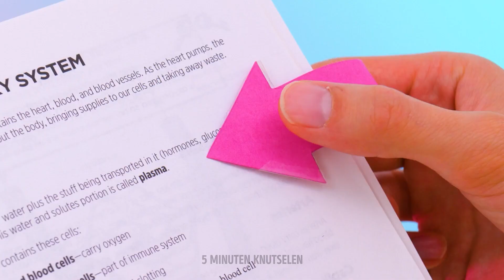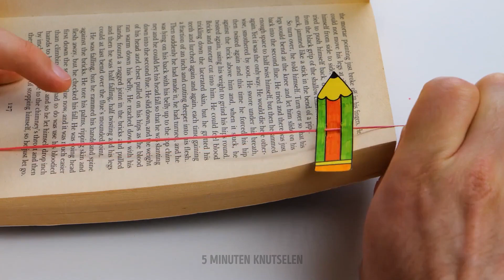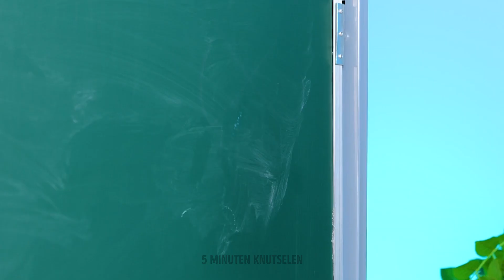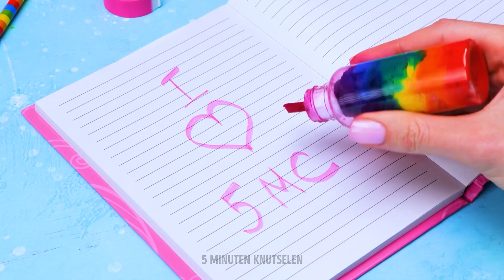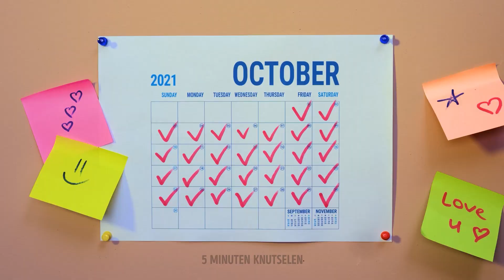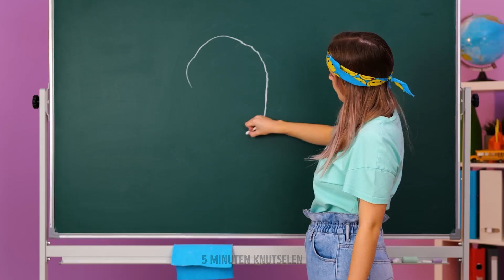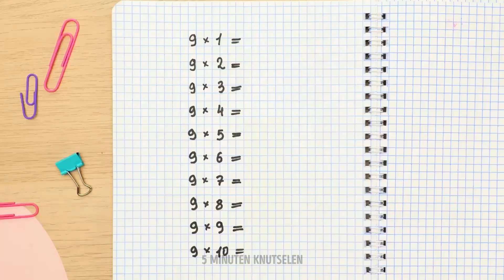SLIMME SCHOOLHACKS en IDEEËN DIE JE MOET PROBEREN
Ben jij je oude schoolroutine beu? 📃 Wil je je schoolleven makkelijker en leuker maken? Zoek dan niet verder! In deze video laten we je een aantal slimme schoolhacks en -ideeën zien die je echt uit moet proberen 😍😍😍

Van het organiseren van je rugzak tot het maken van leergidsen, zullen deze tips je helpen om een efficiëntere en succesvollere leerling te worden. Bovendien delen we wat leuke ideeën om je schooldag fijner te maken. Dus pak je schriften en pennen erbij, en maak je klaar om aantekeningen te maken. Deze slimme schoolhacks en -ideeën zijn een must voor elke leerling!

Laten we het ouderschap gadget voor gadget makkelijk maken! 🎉

TIJDSTEMPELS:
00:27 - Gave hack voor het gebruiken van een pop-it
00:43 - Je kledingkast organiseren
01:17 - DIY-schaar
01:46 - Geweldige schoolhack